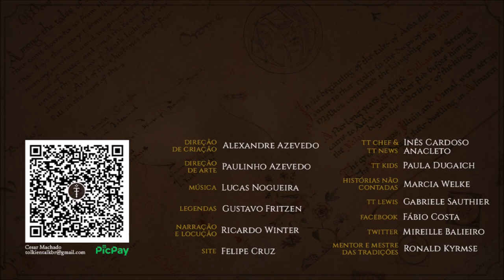Vila-dos-Hobbits (Hobbiton) | TT 611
História e geografia da Vila-dos-Hobbits (Hobbiton), o local mais aconchegante do Condado, lar de Bilbo, Frodo, Sam e outros Hobbits queridos.

APRESENTAÇÃO

CONFIRA TAMBÉM!

MÍDIAS SOCIAIS

TRILHA SONORA

Trilha sonora do vídeo:
Artista:
Músicas: Carpe Diem

IMAGENS E ARTISTAS:

Joe Gilronan, breath_art, joshk92, J.R.R. Tolkien, Matěj_Čadil, Peter_Xavier_Price, Roger_Garland, tolmancotton, Ted Nasmith.